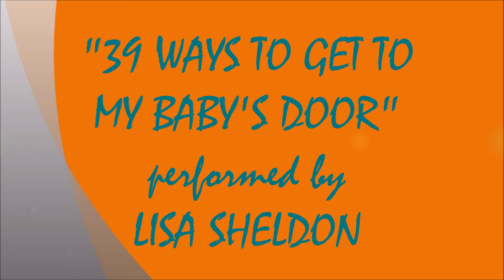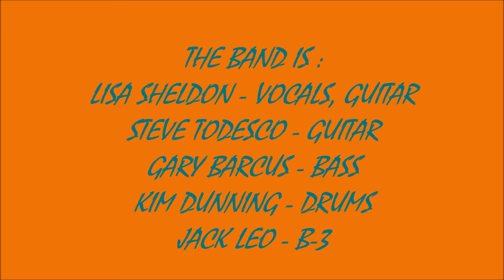2022 - #208 - ROCKY ROCKWOODS SUNDAY JAM #3 - 39 WAYS TO MY BABYS DOOR - LISA SHELDON (6/12/22)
LIVE 2022 #208 - ROCKY ROCKWOOD'S SUNDAY JAM #3 ! ! ! !    39 WAYS TO GET TO MY BABY'S DOOR  - LISA SHELDON & FRIENDS ! ! !
RECORDED LIVE AT PLAYER'S SPORTS BAR IN ROCKVILLE, MA. ON SUNDAY JUNE 12, 2022.